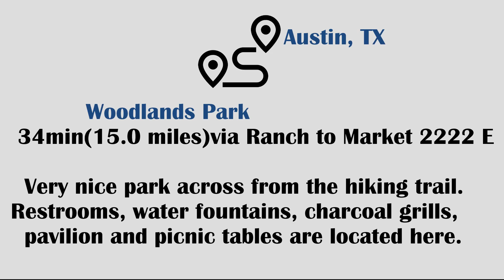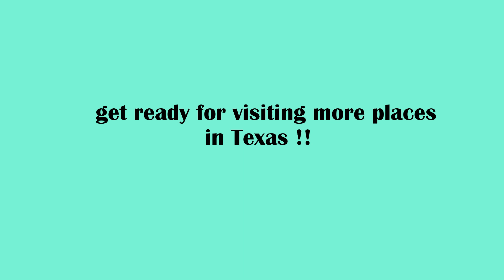Woodlands Park , TX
This is a nice little park located right across the street from the River Place Nature Trail on Big View Drive.  There’s a covered playground, a couple of small soccer fields, a couple of tennis courts, a covered pavilion with a big BBQ grill, and picnic tables with BBQ grills throughout the park. It’s a cool place to chill out at or walk along the creek on the crushed granite trails.  The trails are very moderate, with minimal incline, and not rugged at all.  Good creek views and is mostly shaded. They also have restrooms here.